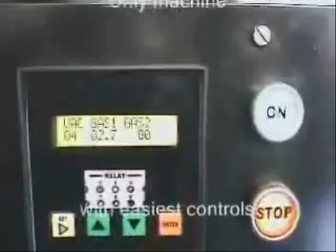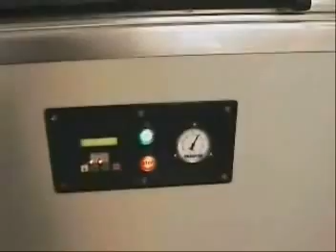Tin Packing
Process of vacuum packing printing Ink containers.